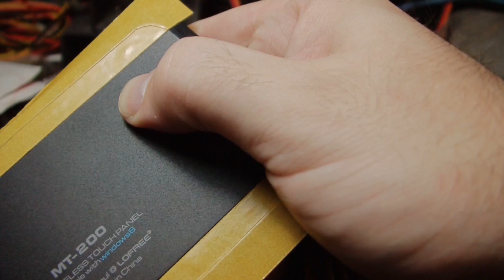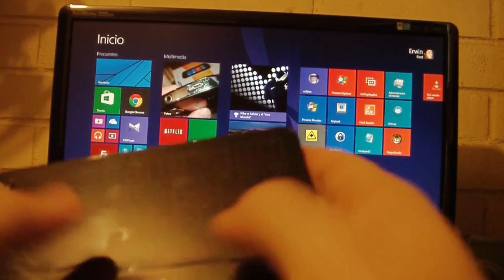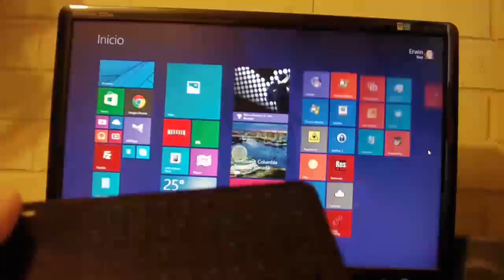"Hack" the LOFREE MT-200 Wireless Mini Keyboard vibration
This video is about the LOFREE MT-200 Multi-touch 2.4GHz Wireless Mini Touchpad Keyboard a very cheap device with a very annoying rumble-vibration function.

In this video, I disassemble the keyboard, add a 100 ohm resistor to make the vibration much less noticeable and repair a push button.